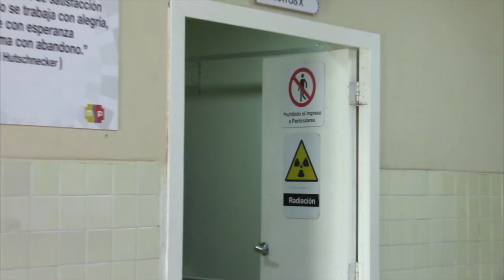En Santa Marianita accidente provoca cuatro heridos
Al mediodía del 3 de septiembre, en el kilómetro 35,2 de la vía Cuenca Girón Pasaje, sector de Santa Marianita, un violento choque entre dos autos lesionó a cuatro personas, quienes fueron trasladadas por personal de bomberos y del MSP hacia el hospital de Girón. Elementos de la Comisión de Tránsito del Ecuador tomaron el procedimiento para esclarecer las causas del incidente que provocó severos daños en las dos unidades.